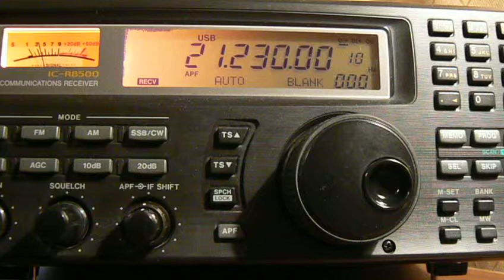21230khz,Ham Radio,NU1O(Longmeadow,United States, MA) 14-37UTC.